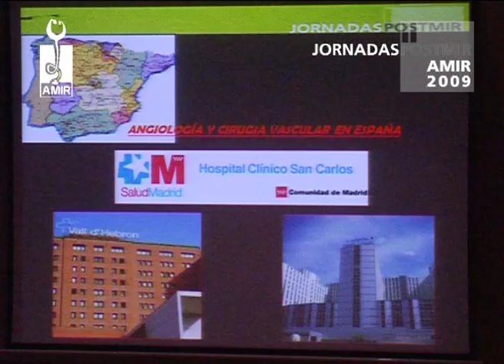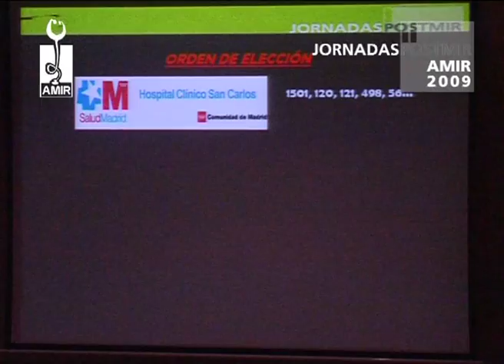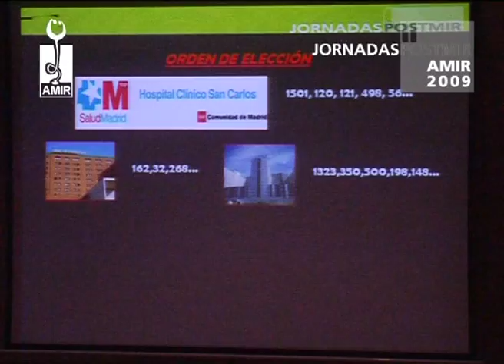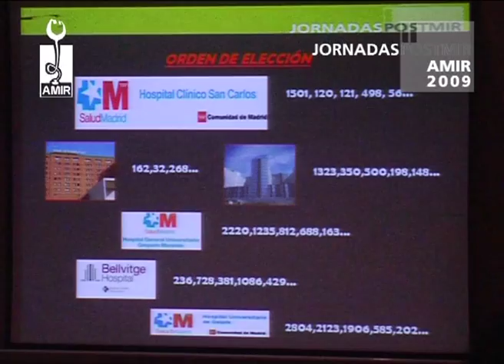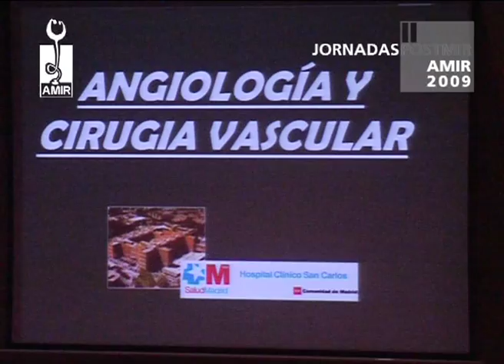Angiología y Cirugía Vascular - 2ª Parte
II Jornadas PostMIR AMIR 2009
"Angiología y Cirugía Vascular" por el Dr. Isaac Martínez López